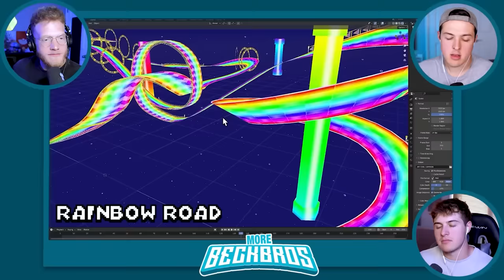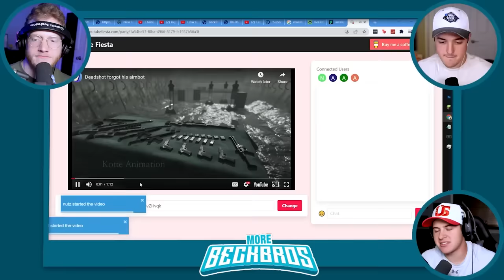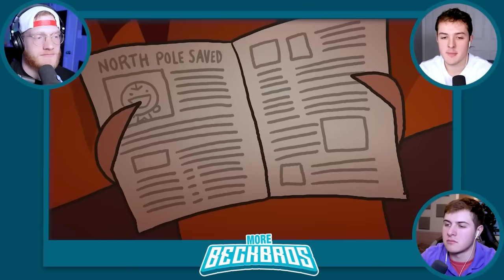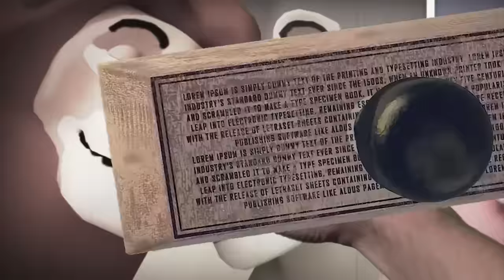TRY NOT TO LAUGH! (Funniest Animations EVER)